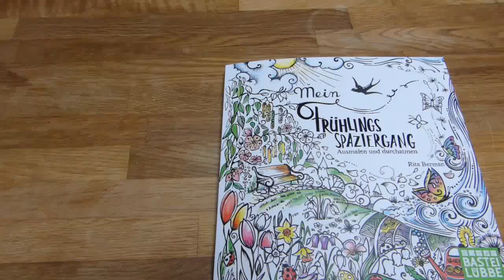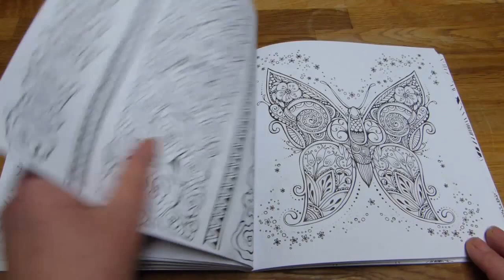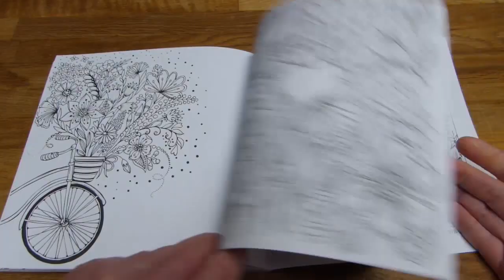Mein Frühlingsspaziergang von Rita Berman Flip Through German Coloring Book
Bei Amazon